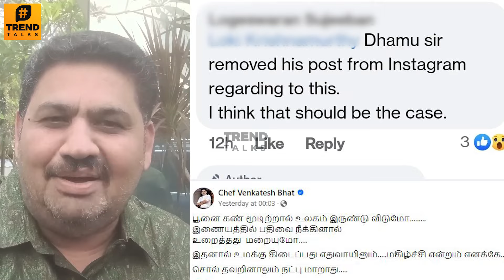Chef Damu Emotional Reply To Top Cooku Dupe Cooku Participants - Venkatesh Bhat | Cook With Comali 5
Chef Damu Emotional Reply To Top Cooku Dupe Cooku Participants in Deepa Interview | Venkatesh Bhat |  Top Cooku Dupe Cooku Vs Cook With Comali Season 5